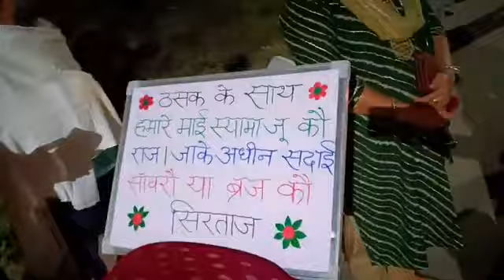, 12 अक्टूबर रात्रि में पूज्य महाराज जी के दर्शन कीजिए आप सभी लोग भी